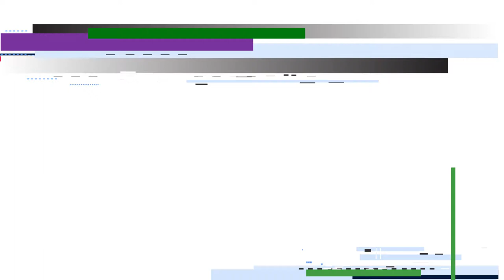TV4Ed Bites - How to Make a Topic Request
Learn just how easy it is to make a topic request with TV4Education.